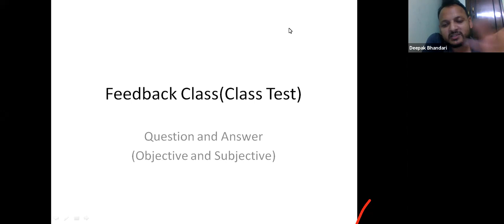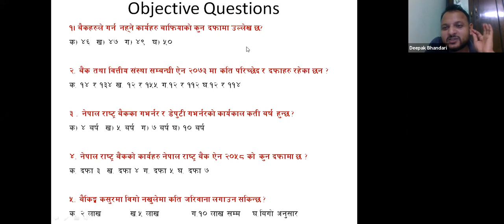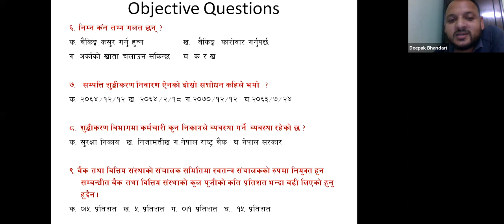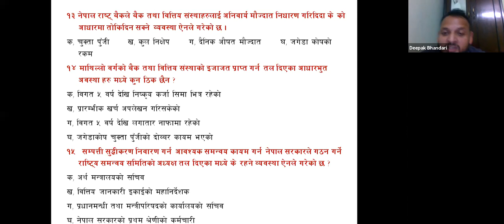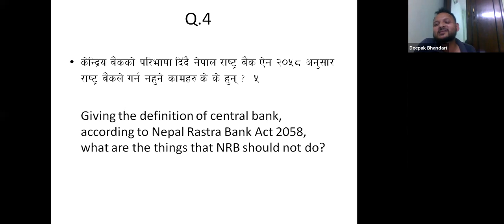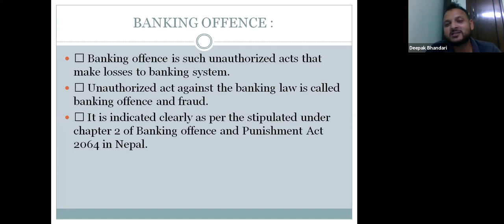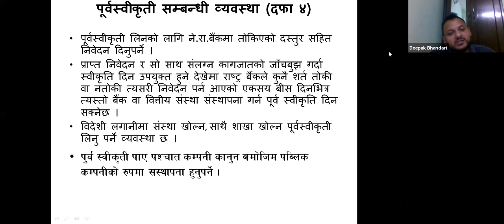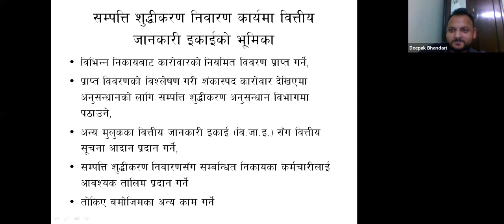Banking ऐन कानुन Feedback Class